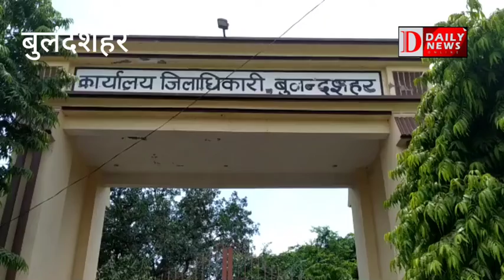बंद पड़े स्कूलों के संचालन के लिए प्रदर्शन